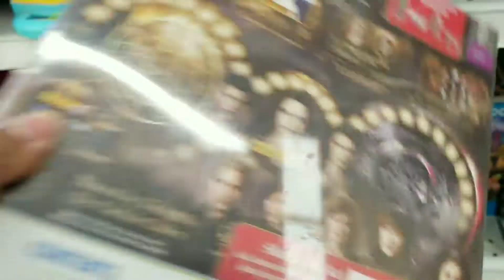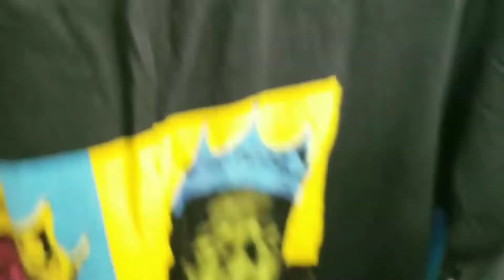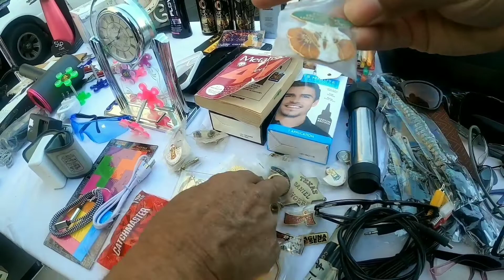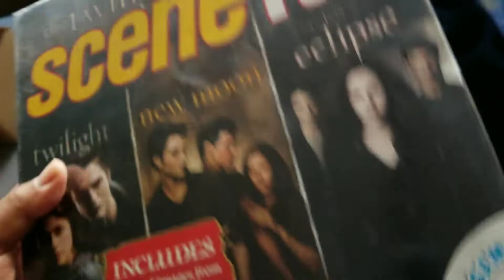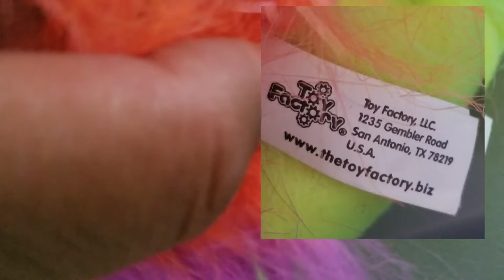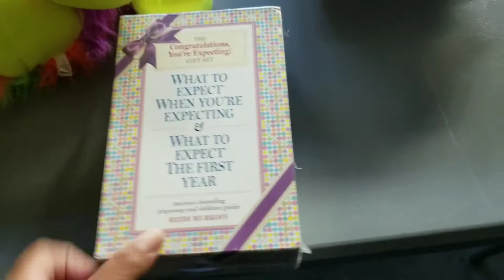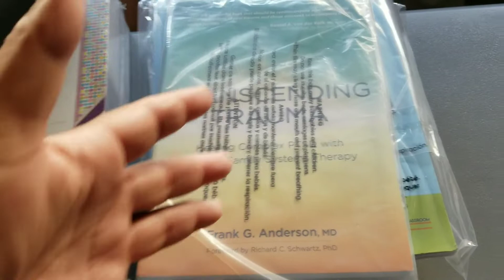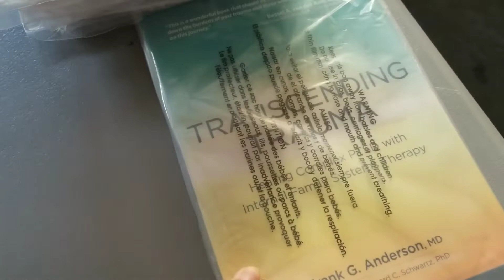Paying up to make a buck ~ Sourcing Everywhere ~ Total spent $37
In this episode we are sourcing everywhere. Paying up to make a buck.. Total spent in this haul.

Don't forget to support the new game show:
ARE YOU SMARTER THAN A RESELLER?

Ebay Store:

INSTGRAM:
ONE DAY AT A TIME RESELLER